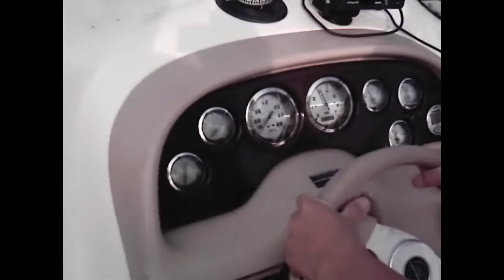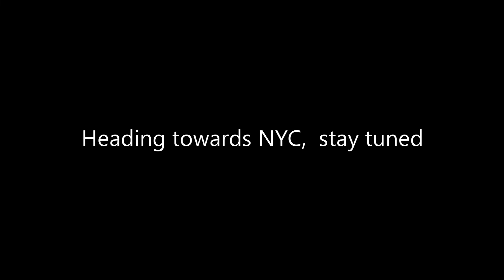Chaparal manhattan part one of Four ride to the GW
Captain of the Chapral, allowed me to film the  ride, and these are our Personal memories of a lifetime

Cameras: DJI Osmo Action camera

AndyCine AC-M1
AndyCine Vlogger universal smartphone kit VK-1
Andycine universal smartphone rig
Eufy Solor s-40 security camera
Rivershinee Flower garden leds
Shewe Store gooseneck electric Kettle
US Rex LLC XREX car vaccuem
USrexs XREX digital wall clock
Xflyee cob head lamp
XREXS wall clock
rivershenee despenser wrap
Wealpe chest and head strap
Wealpe adhesive mounts
Primevolve 8 in usb fan
Ohio Fred  Recommends:

□ Newer ND filters for Osmo
□ Electronic Components
□ Hobbies:

- SUPPORT -